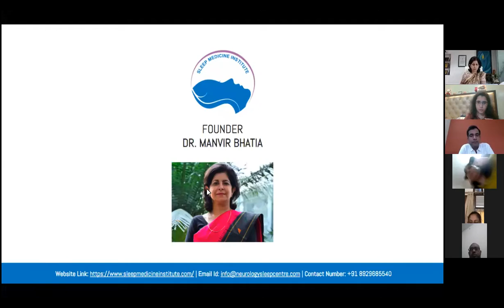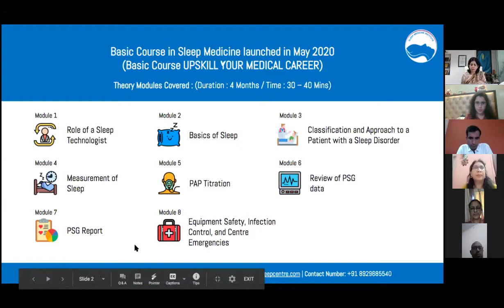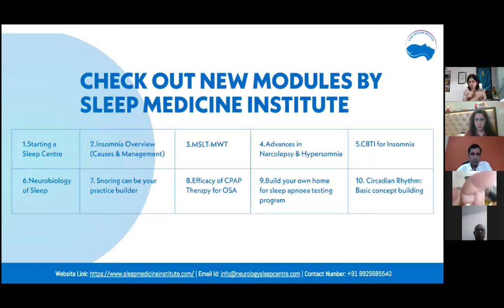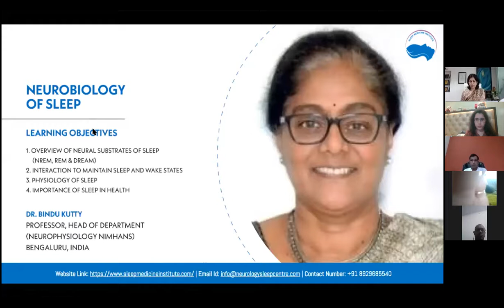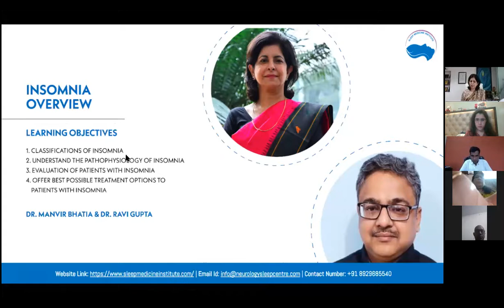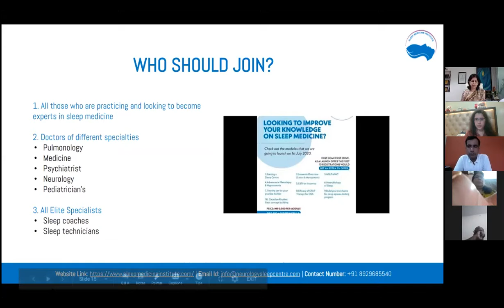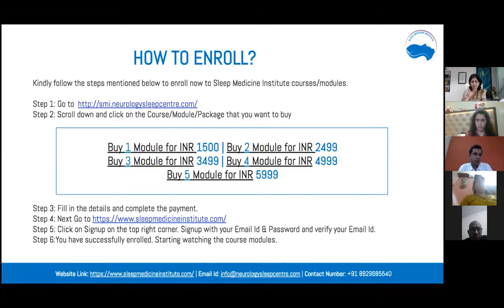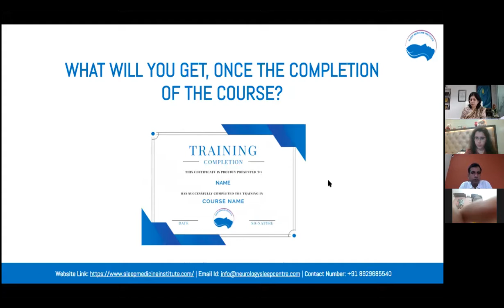Launch Webinar for 10 Modules by Sleep Medicine Institute with Dr.Manvir Bhatia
Greetings From Sleep Medicine

Dr.Manvir Bhatia founder of Sleep Medicine Institute launches the 10 module to upskill your knowledge in Sleep Medicine.

These modules are contributed by Dr.Deepak Shrivastava, Dr.Bindu, Dr.Karuna Datta, Dr.Preeti Devnani, Dr.Ravi Gupta and Dr.Manvir Bhatia

The 10 modules focus on Basic Physiology, Clinical & Management Speciality.